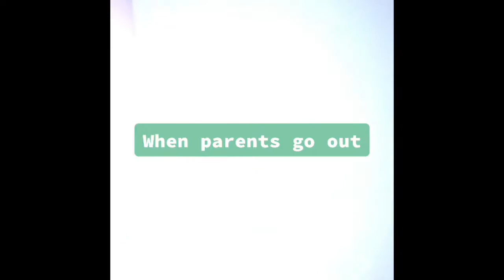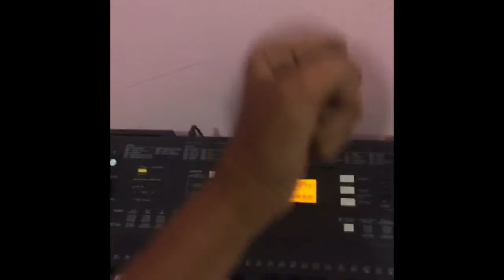tik tok video compilation (msahil.163)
guys this are my tik tok video compilations